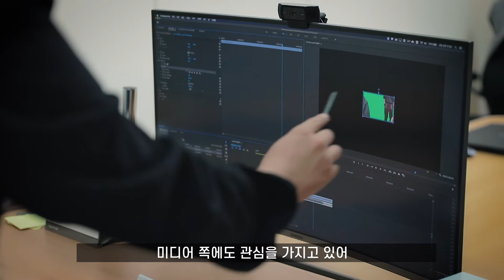[호남대학교] e스포츠산업학과를 소개합니다.